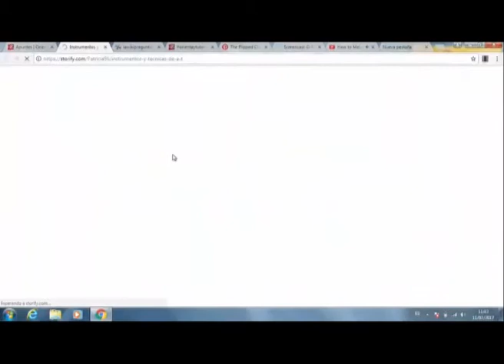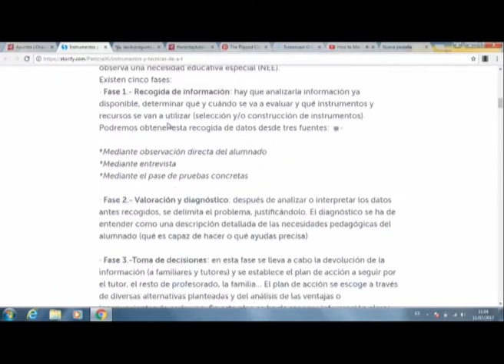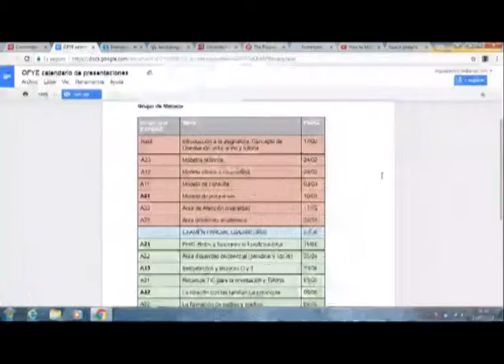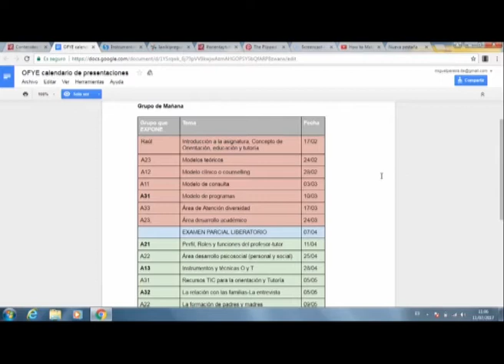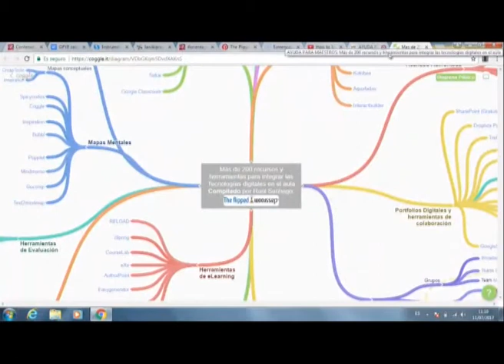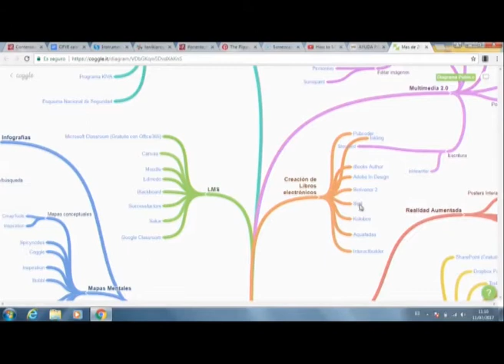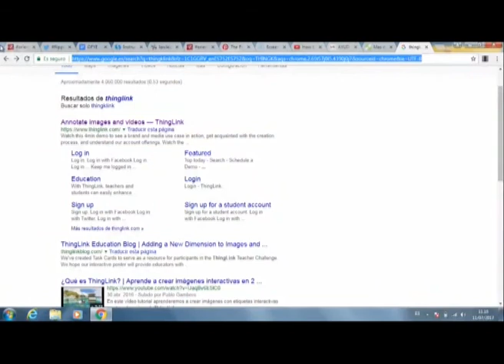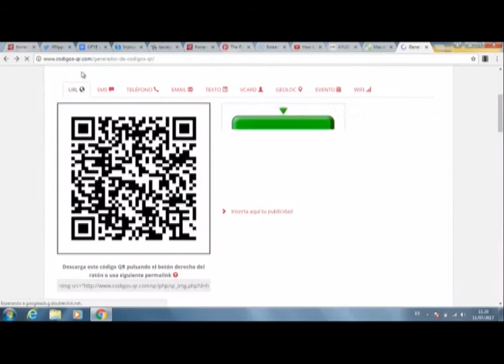El modelo Flipped Classroom motor de arranque de la innovación Parte 7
Raúl Santiago nos muestra ejemplos en este fragmento de cómo con Flipped Classroom los alumnos se convierten en creadores de su propio aprendizaje. Por último, encontramos un debate final con los asistentes a la ponencia.

El ponente Raúl Santiago Campión (Dr. Pedagogía y Profesor en la Universidad de La Laguna en Tenerife) presenta una ponencia sobre el modelo de Flipped Classroom como motor de arranque de la innovación educativa.